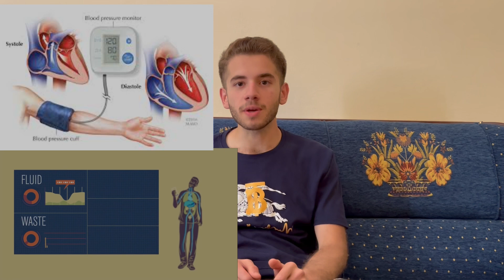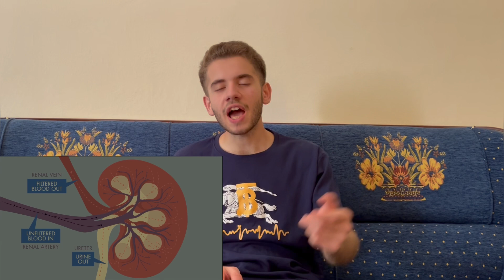افضل شرح مبسط لوظيفة الكليتين وليش يعدو اعضاء ضرورية للحياة❗️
Amjad Durrah,
•هذا الفيديو يتعلق بالمواضيع التالية:
الكليتين في جسم الانسان ,
موقع الكليتين في جسم الانسان,
الكليتين في الجسم,
الكليتين ووظائفها,
الكليتين وامراضها,
كيف تعمل الكليتين,
كيف تعمل الكلى في جسم الانسان,
الكلى عند الانسان,
الكلى في جسم الانسان,
الكلى وين مكانها في الجسم,
مكان الكلى في جسم الانسان,
وظيفة الكلى في جسم الانسان,
وظائف الكلى في جسم الانسان,
عمل الكلى في جسم الانسان,
اهمية الكلى في جسم الانسان,
شكل الكلى في جسم الانسان,
نفرون الكلى,
النفرونات في الكلية,
الكبيبة الكلوية,
الرشح الكبيبي,